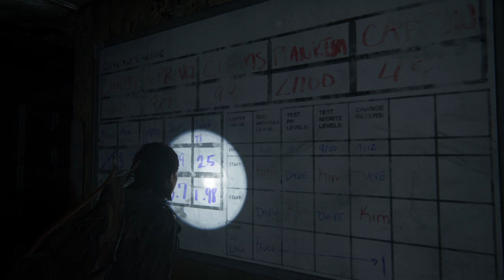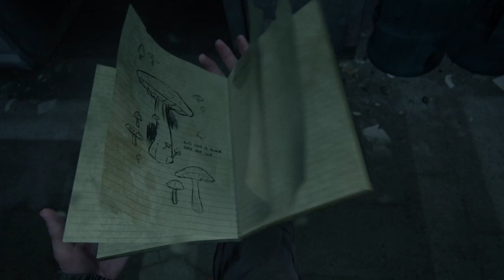No easy options